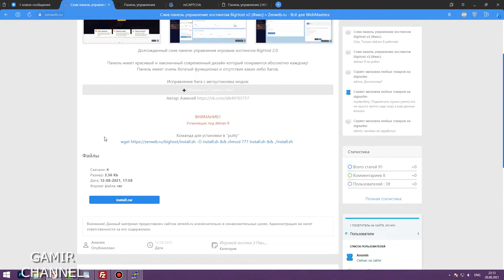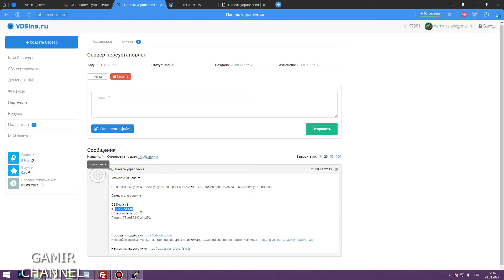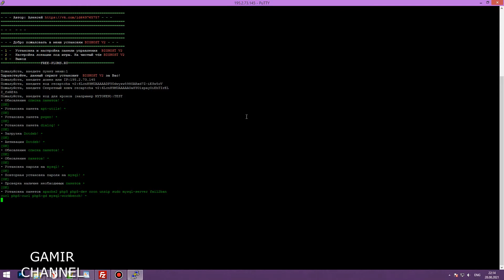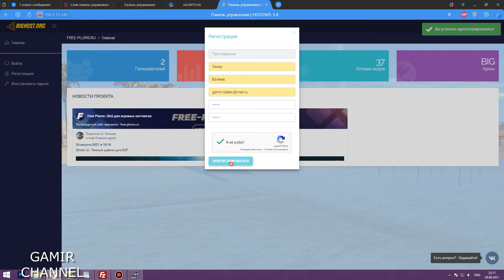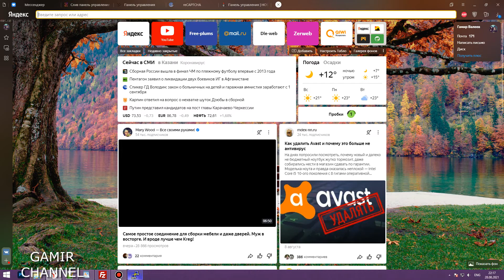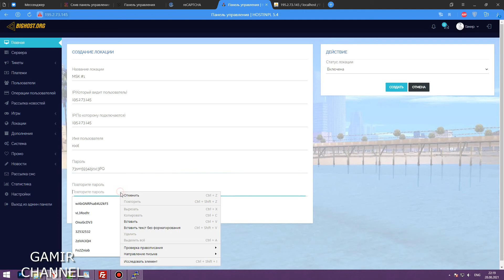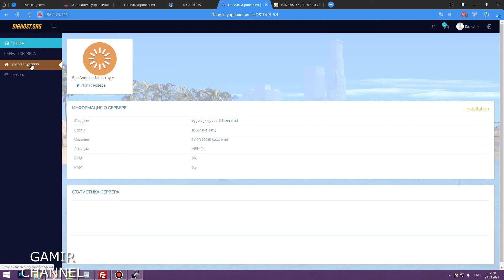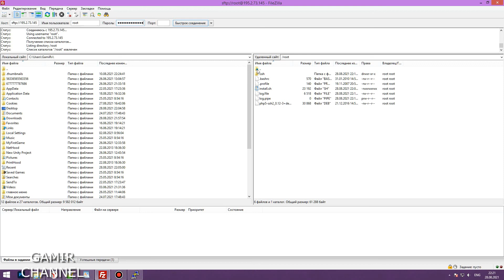Создание хостинга игровых серверов | Копия BIG HOST 2.0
Как создать хостинг игровых серверов SAMP/CRMP/MTA/MC/CS